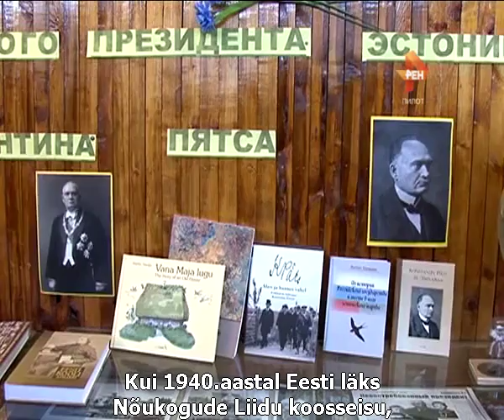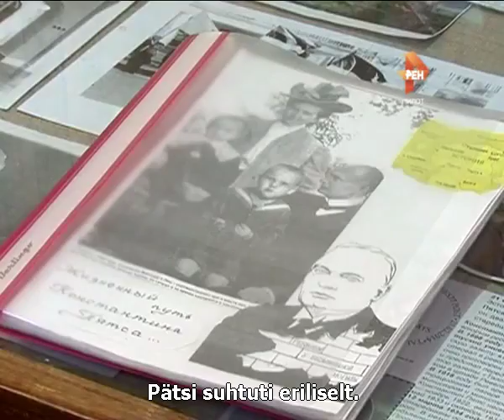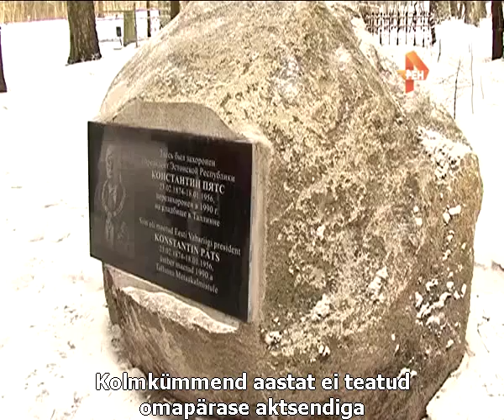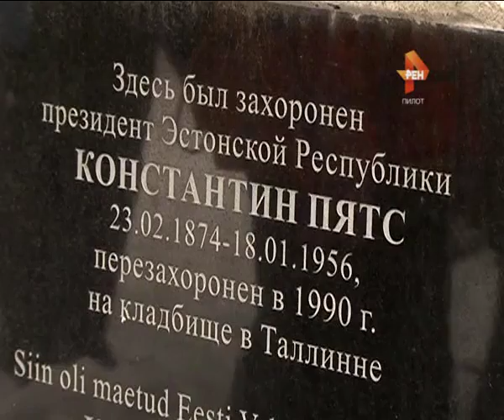22.03 2016 Eesti Moskva suursaadik visiidil Buraševos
Räägivad Olga Gontareva ja Evdokia Šikanova. Ольга Гонтарева и Евдокия Шиканова.
Suursaadik Arti Hilpus tegi visiidi ajaliselt peale Jaanus Piirsalu küllaltki kriitilise artikli "Venelased hoolivad Eesti endise riigipea hauakohast" ilmumist Postimehes 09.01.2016. Ilmus ka venekeelses Postimehes.
Rõõm, et rahvadiplomaatia, st. Burashevo omavalitsuse, MTÜ Eva Studiorumi ja Henn Latti tehtu käis lõpuks üle diplomaatia, 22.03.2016. nii et meie tegevus pole olnud asjatu."Abiks seegi" seda enam et pressiatašee pr. Ragina Palandi lubas, et kunagi ametlik diplomaatia võtab midagi ette koos "rahvadiplomaatidega"  Tõsi või, jääme siis ootama. o)))
Subtiitrite tegemisel aitas Adik Sepp.